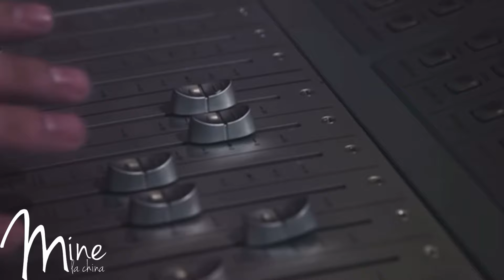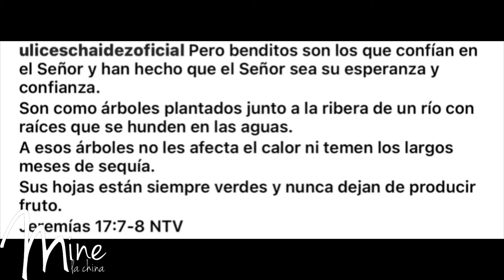Ulices Chaidez se retiró de la música mexicana para cantar cristiana 😱💥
Ulices Chaidez dejó el sierreño, pero sigue cantando